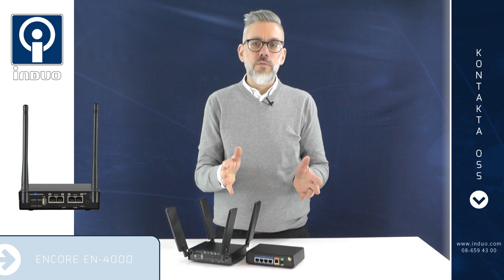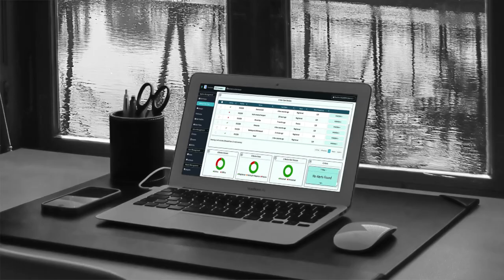EN4000 -en 4G router med både wifi, fiber och flera LTE-moduler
En riktigt flexibel och komplex router för de allra flesta behov. EN4000 kan byggas i en rad olika utföranden.  Routern klarar både flera parallella LTE-moduler, fiberanslutning, har inbyggd switch och kan även kompletteras med seriella gränssnitt osv. En router som kan byggas precis som du vill ha den!